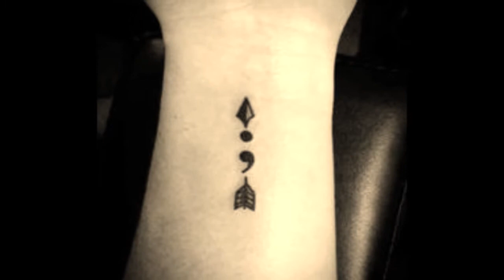Best Inspirational Symbolic Tattoo!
Address: 3rd floor, Crystal Palm Mall, 22 Godam Circle, Jaipur